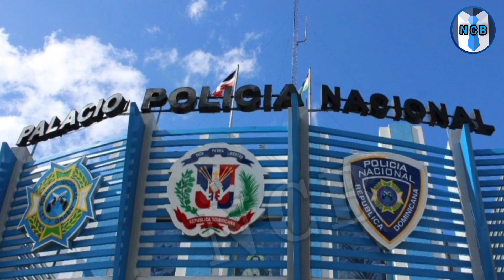😱 Presidente hace llamado a Kiko la quem4/29 de noviembre de 2023